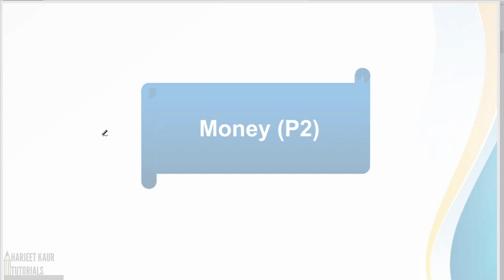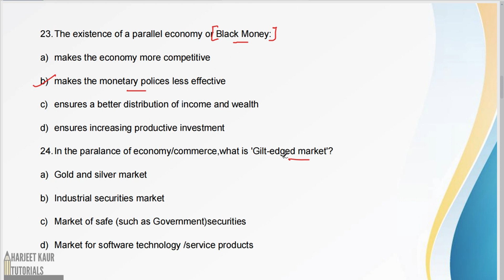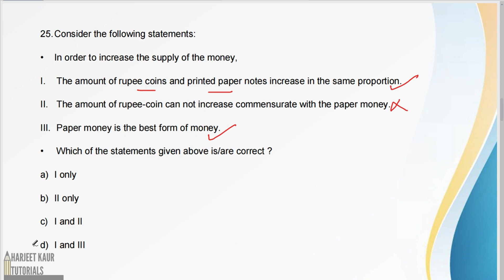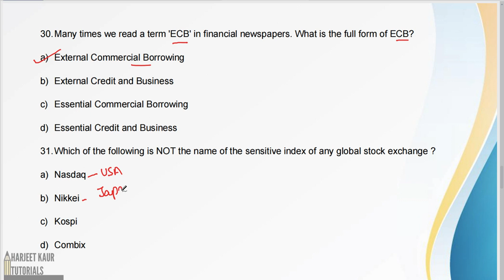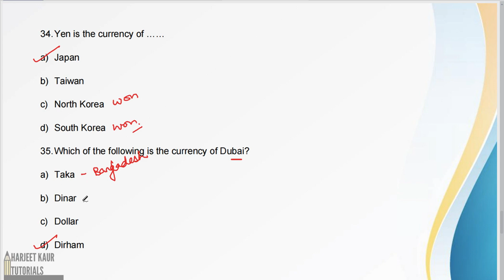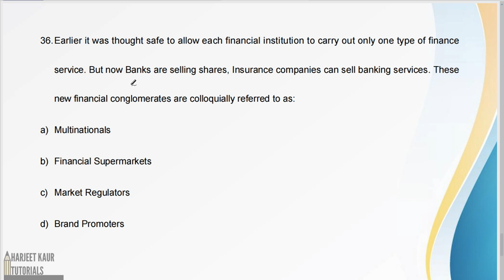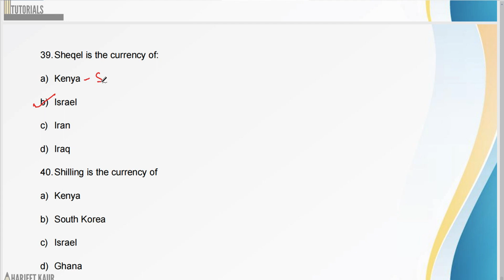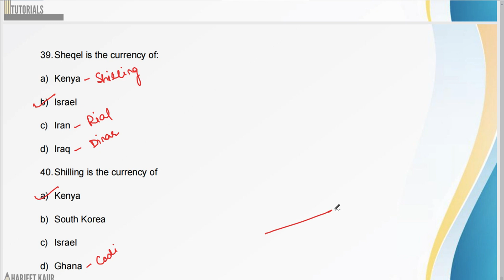(V-23) Lucent Indian Economy MCQ Money (P2) || Objective Questions with Detailed Explanation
Lucent Indian Economy
Money(P2)